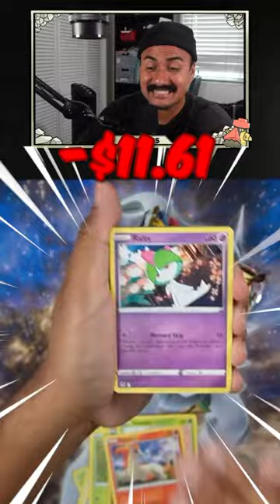Making Money With Pokemon Cards - Pokémon Great Ball Tin